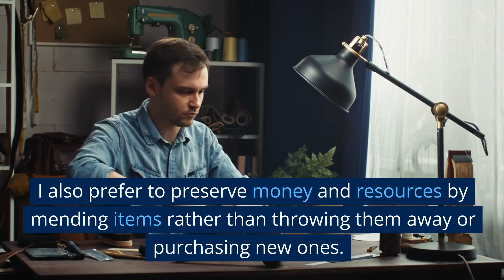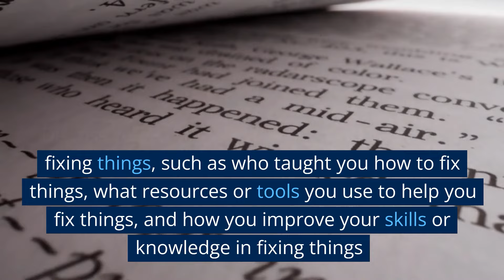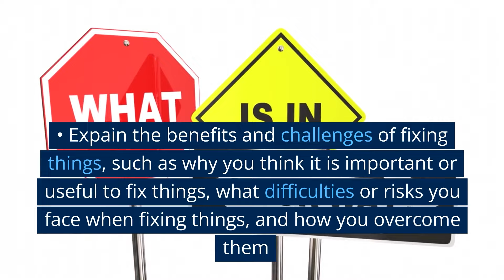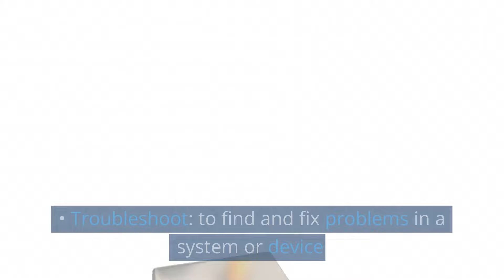𝐅𝐈𝐗𝐈𝐍𝐆 𝐓𝐇𝐈𝐍𝐆𝐒 | 𝐈𝐄𝐋𝐓𝐒 𝐒𝐩𝐞𝐚𝐤𝐢𝐧𝐠 𝐚𝐧𝐬𝐰𝐞𝐫𝐬 & 𝐯𝐨𝐜𝐚𝐛𝐮𝐥𝐚𝐫𝐲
IELTS speaking questions with model answers about 𝗙𝗜𝗫𝗜𝗡𝗚 𝗧𝗛𝗜𝗡𝗚𝗦
for part 1. Watch this video to prepare for the sort of questions you might get in your test, and see some ways of answering them.

The questions are:
𝗗𝗼 𝘆𝗼𝘂 𝗹𝗶𝗸𝗲 𝘁𝗼 𝗳𝗶𝘅 𝘁𝗵𝗶𝗻𝗴𝘀?
𝗪𝗵𝗲𝗻 𝘄𝗮𝘀 𝘁𝗵𝗲 𝗹𝗮𝘀𝘁 𝘁𝗶𝗺𝗲 𝘆𝗼𝘂 𝗳𝗶𝘅𝗲𝗱 𝘀𝗼𝗺𝗲𝘁𝗵𝗶𝗻𝗴?
𝗛𝗼𝘄 𝗼𝗳𝘁𝗲𝗻 𝗱𝗼 𝘆𝗼𝘂 𝗯𝗿𝗲𝗮𝗸 𝘁𝗵𝗶𝗻𝗴𝘀?
𝗗𝗶𝗱 𝘆𝗼𝘂 𝗹𝗲𝗮𝗿𝗻 𝘁𝗼 𝗳𝗶𝘅 𝗮𝗻𝘆𝘁𝗵𝗶𝗻𝗴 𝘄𝗵𝗲𝗻 𝘆𝗼𝘂 𝘄𝗲𝗿𝗲 𝗮 𝗰𝗵𝗶𝗹𝗱?

Please see my website for UPDATES!